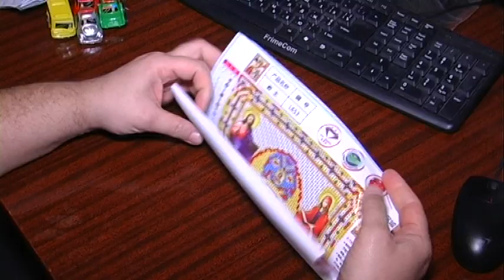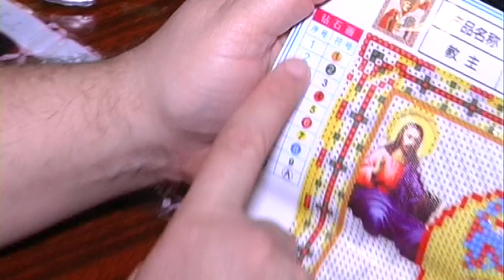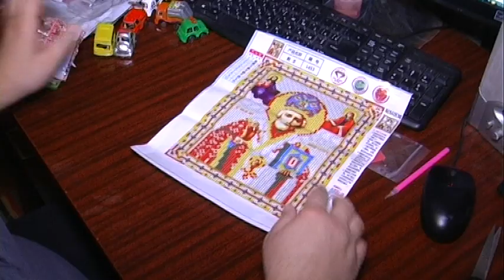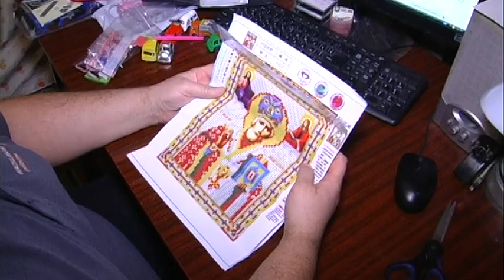Aliexpress Очередная посылка с китая Барсетка,набор машинок и икона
Очередная посылка с Китая три вещи с алиэкспрес это довольно таки качественная барсетка для документов во время путишествий и набор некачественных машинок.